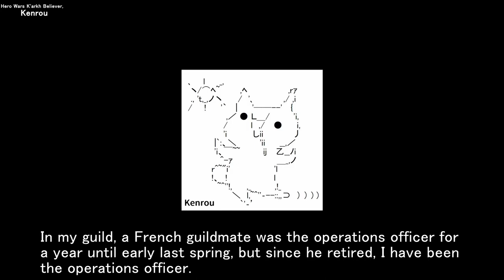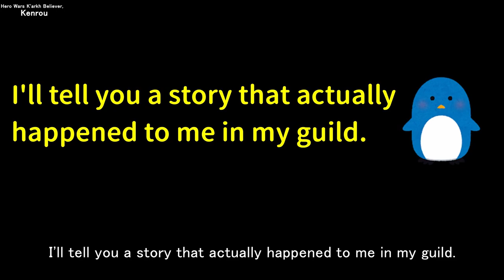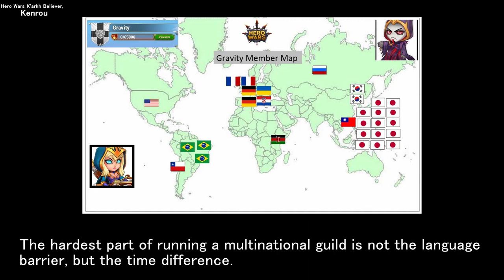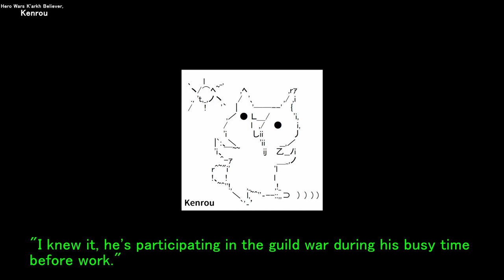Multinational Guild The most troubling thing. Language？ No, it's 〇〇. | Hero Wars